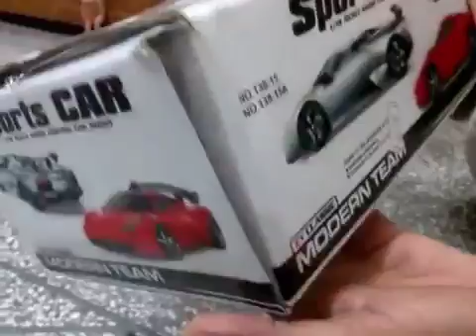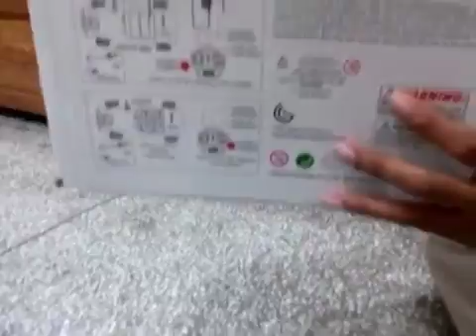Remote controlled Racing Car, Car Toy, Cars Toys for Kids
GIANT HOT WHEELS Electric Slot Car Track Set with Ryan ToysReview! It's a family fun RC Remote Control Racing Toy Cars for Kids, where the winner gets an .

Kids Toy Car Race - Remote controlled car racing track - Ultimate RC Speedway - M&M Show - Toy Car - kids toy car - kids toy cars The M&M show proudly .

Hot Wheels AI RC Toy Cars for Kids Racing Car Track Toys for Boys Kinder Playtime | Today on Kinder Playtime we are taking a look at the new Hot Wheels AI .

Racing Cars around the house with Ryan and his family from Ryan ToysReview! HyperChargers 1:16 Heat Chase Twin Pack R/C, '09 Stingray VS. '16 Camaro .